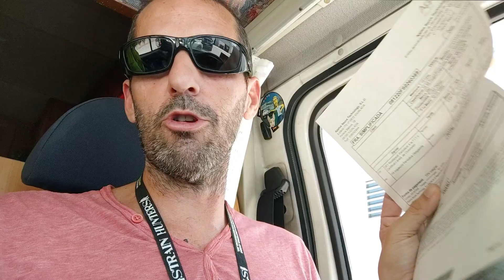INCLUYE las Placas Solares en la Ficha Técnica Antes de La Nueva Ley || Vida Nómada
Ya le toca pasar la Itv a mi autocaravana clásica y la pasamos sin ningún problema después de la puesta a punto que le hicimos días anteriores.
Os doy un consejo para que vayáis a la Itv para incluir las placar solares en la ficha de inspección técnica antes de la nueva ley de octubre.

Recuerda usar mi código VIVOSINJEFES10 en el enlace de canciona que aparece abajo para hacer un regalo muy especial y obtendrás un 10% de descuento.➡️Nómada Digital Viviendo en una Vieja Autocaravana Ford Transit llamada la Mary, acompañado de mi fiel amigo Punky un podenquito andaluz muy guapo.➡️Buscando la forma de seguir generando los ingresos necesarios para seguir viviendo sin jefes y luchando por ir cumpliendo mis sueños.